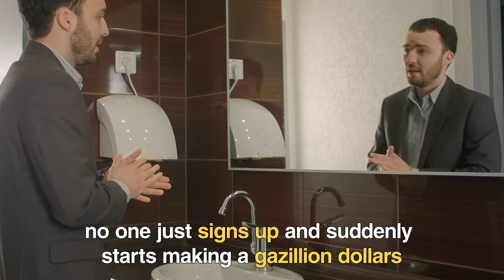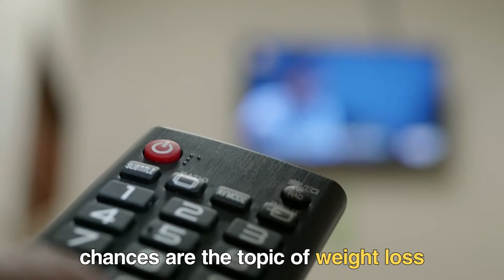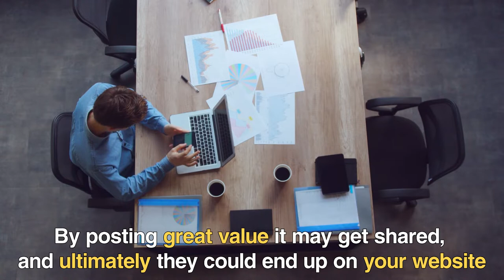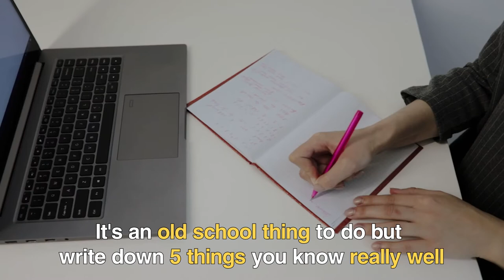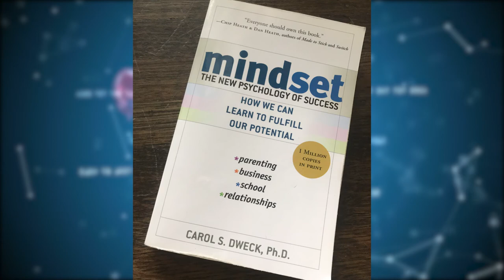How To Sell Amazon Affiliate Products (9 AMAZING Tips)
Want to learn how to sell with the Amazon associates program? You will need some serious direction and planning as you begin. After all no one just signs up and suddenly starts making a gazillion dollars. Although we would like to think that way.

Sure it's easy to sign up. Sure it's easy to pick products but let me share with you how to do it the right way to sell as an Amazon affiliate with these 9 examples.

Starting with #1

Think Evergreen. 3 categories that never go away will be what you want to focus on. We'll be talking about these things for years to come. What are they you ask..They are health, wealth, and fitness. Just open up a magazine or turn in a TV and chances are the topic
of weight loss, earning more money, or bettering our selves...has come up. Every day these Evergreen topics pop up right in front of us.

Number 2. Sell without selling - I know what you're thinking...that doesn't even make sense...but think about it. Ya know that car salesman trying hard to sell ya a car or that furniture salesman working ya to
buy that recliner and sofa...ya no one likes a salesman.

Number 3. Going Viral - Thanks to political affiliations, memes, or a hot YouTube video, there's a great chance you can ride the coattails of a hot viral subject.

Number 4. Create a Facebook Business Page - If you are selling a product, people want to know you're legit. Having a Facebook business Page will help you do just that. Your personal page should be personal.

Number 5. Join the right Facebook Groups - Your niche should be related to the Facebook Groups you join. A lot of the heavy lifting may already have been done in group creation by others. Your job is to sell
it without selling it.
If I join a group about migraines, the easiest way to reach those, is not by posting my affiliate link, but posting value. These would be videos related to what will help. Articles related to what will help.
Facebook is all about transparency and making sure visitors have a great experience. By posting great value it may get shared, and ultimately they could end up on your website.

Number 6. YouTube video - If you're not on YouTube, you need to be. It only takes one video to really generate a steady income on the side for you. Think about it a 5 minute video could do wonders as an
affiliate. And it will never go away.

Look around your house. What is it you find useful that can help solve a problem. Is it also on Amazon? Now go make a short YouTube video about it. Keep it simple!

Number 7. Go with what you know - It's pointless to spend a lot of time and energy on something if you don't know it well. So It wouldn't be a good idea to sell golf clubs if you know nothing about golf. Just because the commission might be higher in a product doesn't mean it's for you.

Number 8. Your website is your business card - People will tell you you don't need a website. They're wrong because your website is now the new business card.
This creates authority and the prospect is more likely to buy. You could make your own business cards
as well as buy them online.
Make sure your site is always in working order. You don't want to lose any sales based on website maintenance or updating.

9. Mindset - Picture a bird, who believes he can't fly. Now picture a fish, who believes he can't swim. It sounds ridiculous, but the moral of the story, is the potential is already there...we just have to harness it.
Many times we think we can't. We think it's just too hard. We think It'll never happen.The truth is we can allow that to be a self fulfilling prophecy, or we can do the later and believe we can. Put your best
foot forward and take on a different mindset. Be positive. No time to be negative as it's just a setback.

Results may vary, and there is no assurance that you will achieve similar or any results. Your success is contingent upon factors such as your work ethic and experience. Like any business venture, there is inherent risk. It's important to note that we are not financial advisors, and the information presented in this video should not be construed as legal advice.

Artist: Rondo Brothers | Track: Demoiselle